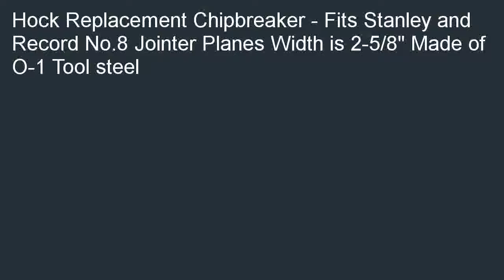Hock 2 58 in O1 Chip Breaker .118in Fits Stanley and Record No.8 Planes